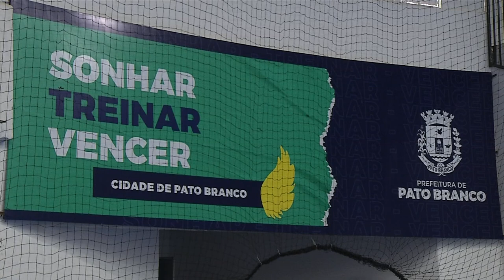Unidep Futsal está com inscrições abertas para projeto social